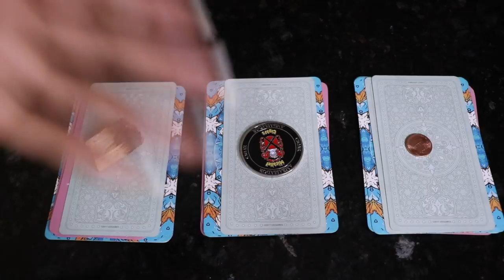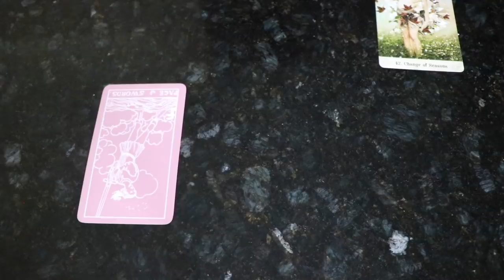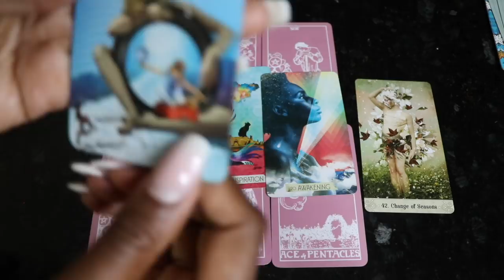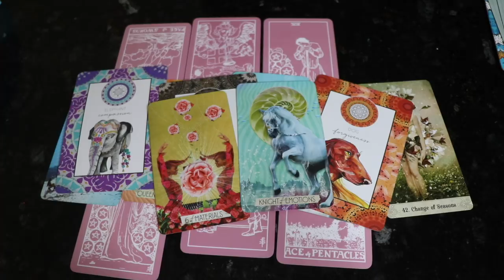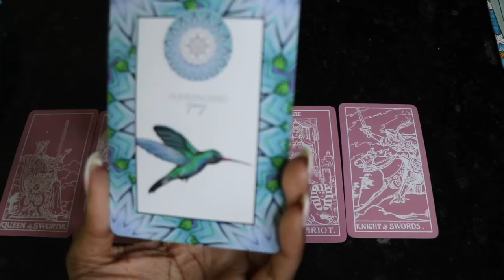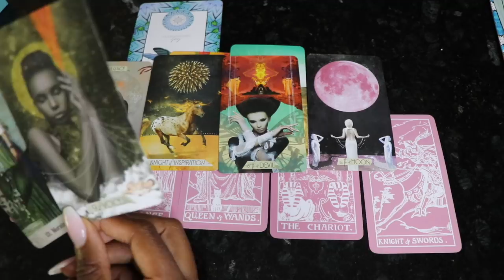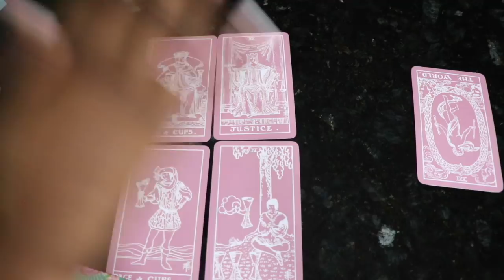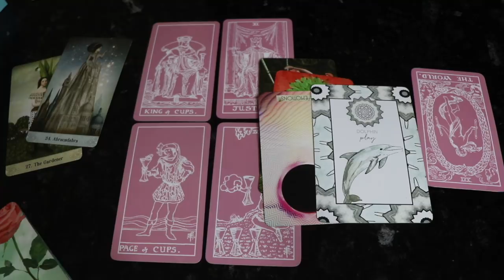HOW DO YOUR COWORKERS REALLY FEEL ABOUT YOU? |🍿 🎥 PICK A CARD 🎥🍿| WHAT’S THE TEA & THE GOSSIP?🌚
Pile: 1:47
Pile: 19:40
Pile 3: 34:00

                                                     ᑎEᗯ ᑌᑭᒪOᗩᗪ ♡⁣⁣⁣
                                                              ʟɪɴᴋ

WHAT’S THE GOSSIP ON YOU?🗣👀🤭|🔮PICK A CARD🔮|SUPER JUICY 🤤💦🤪 |WASS’ GOOD & WASS TEA ☕️

YOU VS.THE THIRD PARTY 🐍| 🕴🏾PICK A CARD🕴🏾| RAW & UNCUT 🎬| YOU VS THEM 👽🔥 HARSHTRUTH🥵

HOW THEY CURRENTLY FEEL ABOUT YOU😍🤤|🔥🕴🏾PICK A CARD🕴🏾🔥| THEIR THOUGHTS 💭 +MORE😌|IN-DEPTH🧿

THEY LEFT YOU IN THE UGLIEST WAY..YOU HAD NO CHOICE BUT TO MOVE ON🥺 | ASHAMED & SORRY 😒🤡

WOAH🍿🎥 | IT’S THE AUDACITY FOR ME..| SET FIRM BOUNDARIES WITH THIS PERSON AND THIS GROUP🤚🏽🛑 🧿

THIS IS THE REAL REASON THEY MAD.. ALMOST PERSONAL READING 💬 |WHAT YOU NEED TO KNOW RIGHT NOW🕴🏾🔥

WHOSE COMING TOWARDS YOU IN LOVE🏃🏽‍♀️💨 | 🔥👽 PICK A CARD 👽🔥|👀 LOVEREADING 🕴🏾💕😍🤤

HOW WOULD THEY REACT IF THEY SAW YOU WITH SOMEONE ELSE? 🌚🥴|🕴🏾🔮 PICK A CARD🔮🕴🏾| WASS’ TEA? 🤭